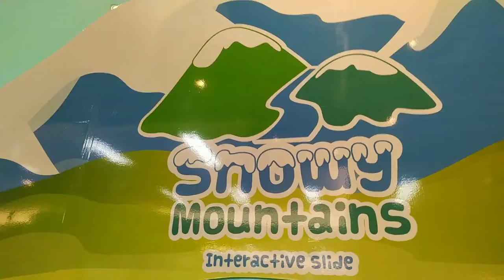ZOOMOOV SMS SERPONG | KIDS PLAYGROUND WARRIOR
Halo teman-teman Louis, kali ini aku mencoba main di Kids playground yang ada di Summarecon Mall Serpong, namanya ZOOMOOV.

Rp.120.000/day
Berlaku untuk satu hari bermain
Berlaku untuk 1 anak dan 1 pendamping
Socks at The Land of Zoomoov